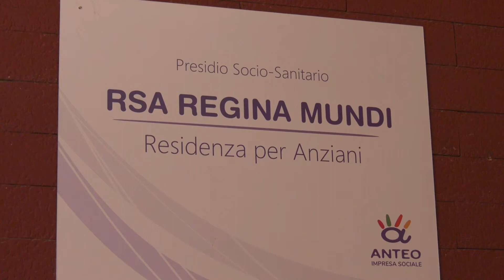Idea News Chianciano Terme Casa Regina Mundi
Idea News Chianciano Terme Casa Regina Mundi Stanza degli abbracci